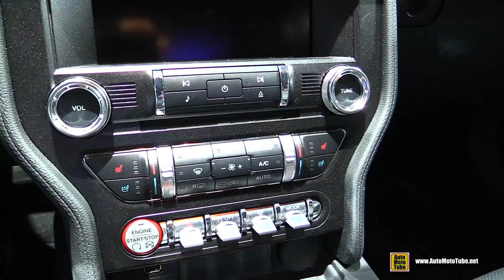2015 Ford Mustang GT Fastback - Exterior and Interior Walkaround - 2014 Paris Auto Show